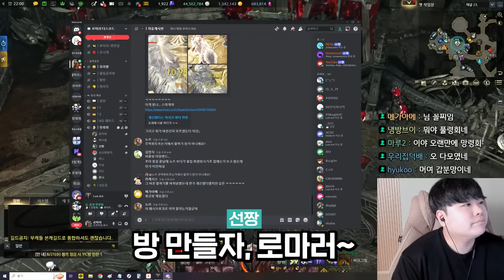나약했던 망령회는 죽었다 [로스트아크]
▶생방송 원본